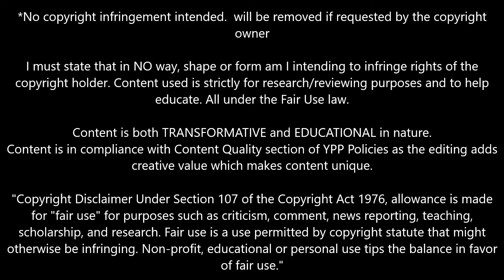Juan Cabal vs AS Roma (20/01/2024) ► Welcome To Juventus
⚪⚫Juan Cabal vs AS Roma (20/01/2024) ► Welcome To Juventus | J1897 Productions

Juventus
Juve
juventus
juve
juventus highlights
juventus vs
juventus fc
juventus training
juventus football
thiago motta
michele di gregorio
wojciech szczesny
mattia perin
gleison bremer
bremer gleison
federico gatti
tiago djalo
dean huijsen
facundo gonzalez
andrea cambiaso
juan cabal
manuel locatelli
douglas luiz
khephren thuram
weston mckennie
nicolo fagioli
fabio miretti
hans nicolussi caviglia
paul pogba
timothy weah
matias soule
kenan yildiz
dusan vlahovic
welcome to juventus
Ronaldo
Dybala
CR7
highlights juventus
highlights juve
Cristiano Ronaldo
CR7 Juventus
CR7 juve
Ronaldo goal
ascomps
ajcomps
mnjrcomps
cristiano ronaldo juve
ronaldo juventus
ronaldo goals juventus
juventus vs atletico madrid 3-0
juventus vs sassuolo
juventus vs inter milan
juventus vs ac milan
juventus vs napoli
juventus vs roma
juventus vs lazio
juventus vs real madrid
juventus vs barcelona 3-0
juventus vs chelsea
juventus x primavera
juventus real madrid 3-1
juventus vs real madrid 3-1
juan cabal
juan cabal hellas veroma
juan cabal verona
juan cabal skills
juan cabal juventus
douglas luiz juventus
douglas luiz defensive skills
calafiori
calafiori skills
riccardo calafiori
riccardo calafiori skills
riccardo calafiori juventus
khephren thuram
khephren thuram juventus
Vasilije Adžić
Vasilije Adžić juventus
adzic
adzic juventus